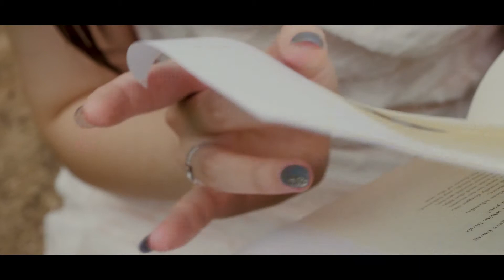【short film】一个法式森林午后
by GH5S、Weebill s